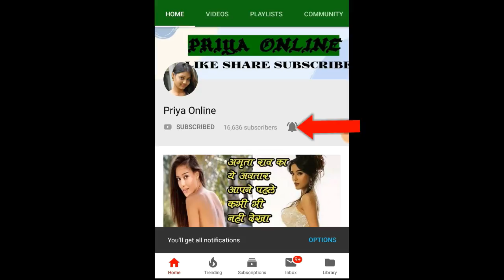बॉलीवुड का वो अभिनेता जिसने लगातार दी 25 फ्लॉप फिल्में, फिर भी बना सुपरस्टार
Everyone is aware of the history of the Kapoor family in Bollywood. The fourth generation of this family is active in films and is earning a lot of name. Barring a couple of Kapoor sons, every member who came out of this house became a strong Bollywood actor. Although he had a son of this family who gave 25 flops in a row, he was still called a superstar of Hindi cinema.

We are talking about Shammi Kapoor whose payment, dance and good looks made people crazy. It is said that Shammi Kapoor's way of acting was so unique that Mohammad Rafi had to change his way of singing. While she taught people to enjoy the song with her shivering body, she also captured the girls' hearts with her smile and good looks. However, his film career started in a very bad way.

25 films of Shammi Kapoor, son of Prithviraj Kapoor and younger brother of Raj Kapoor, flopped wildly at the box office. Born in Mumbai on 21 October 1931, Shammi Kapoor was fond of acting since childhood. His father used to take Shammi whenever he needed a child actor for his theater.

Shammi wanted to become an engineer but was not far away from studies, after which he decided to become a hero and started working in his father's Prithvi theater. In 1964, the film 'Rajkumar' was released in which his father Prithviraj Kapoor, Rajendra Kumar and Sadhana were working with Shammi Kapoor. However, during the shooting of this film, Shammi's knee was broken. Due to this, he had to stay away from shooting and films for many months. Shammi Kapoor ventured into films but his films were not a hit. He gave 25 consecutive flops, which is a record.